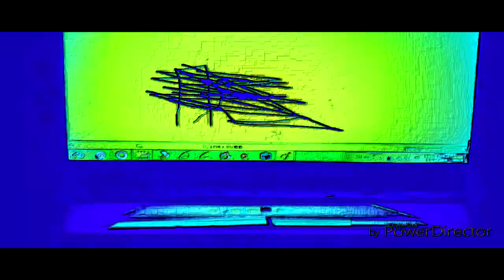THE EPICNESS OF Funny Destroy Voice Tops + Funny Angry Destroy Tops + Funny Angry Voice Tops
Funny Destroy Voice Tops + (Funny Angry Voice Tops + Funny Angry Destroy Tops (Swap))

(Free)